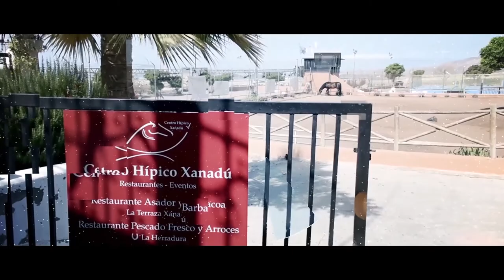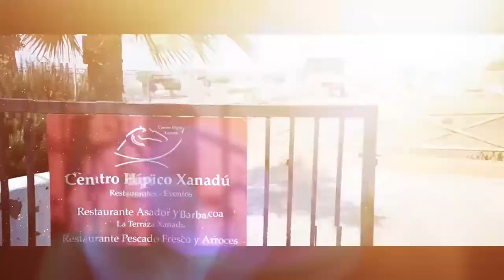La Tertulia 28 mayo parte 2